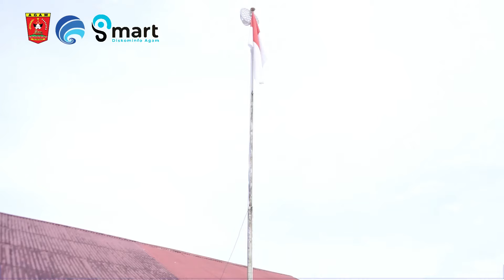Terwujudnya Impian Akses Internet di SMP N 5 Palembayan Untuk Pendidikan Yang Lebih Baik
SmartKabupatenAgam